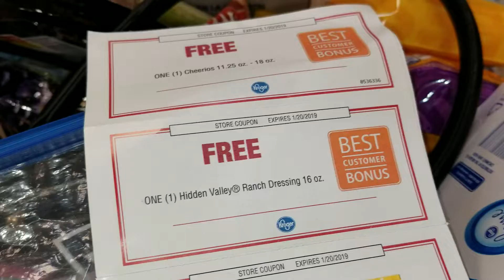More Kroger Savings